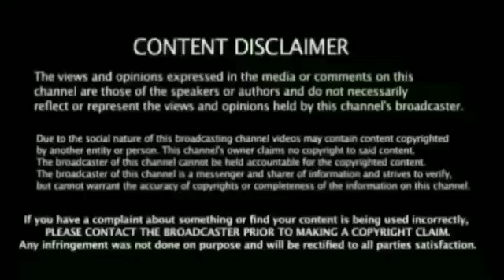Dhoni Practice Season 5 + 5 Sixer IPL 2020 CSK - Dhoni Practice Fans Controversy Breaking News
Csk Practice Day 4 - ரசிகர்கள் அத்துமீறியும் நம்ம தல தோனி செய்த தரமான சம்பவம் பரபரப்பு கவனித்தீர்களா

IPL 2020 CSK  - Dhoni Practice Fans Controversy Breaking News